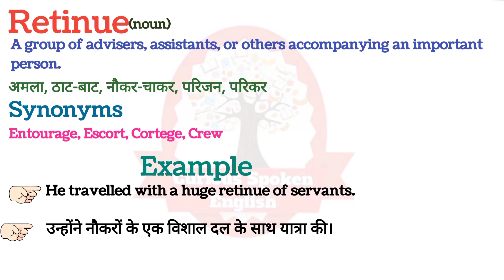Retinue meaning in Hindi || English vocabulary in Hindi